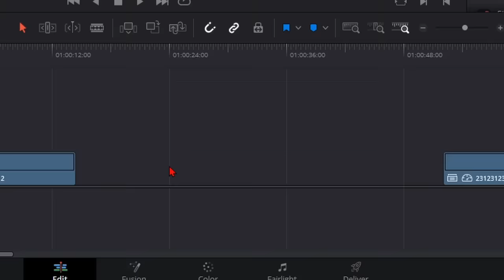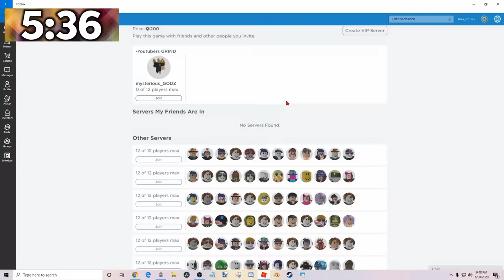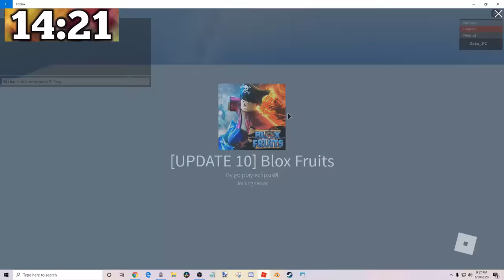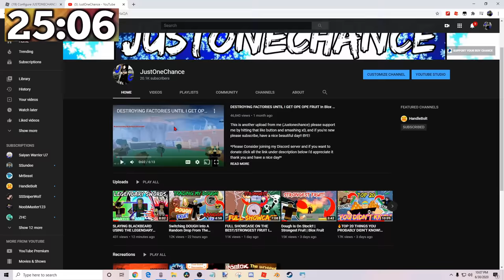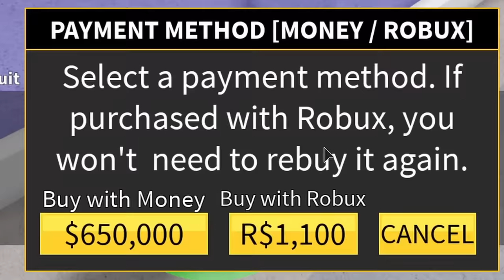Getting Light Light Fruit As A Level 1 (WITHOUT SPENDING RUBUX) In BLOX FRUIT